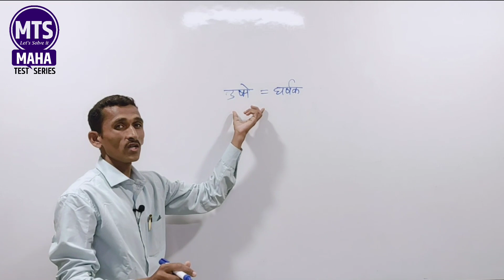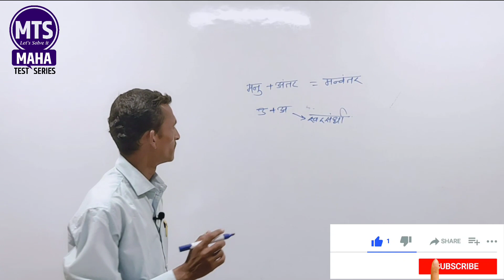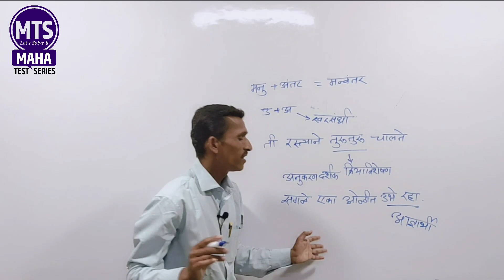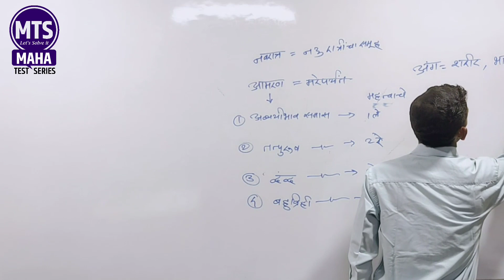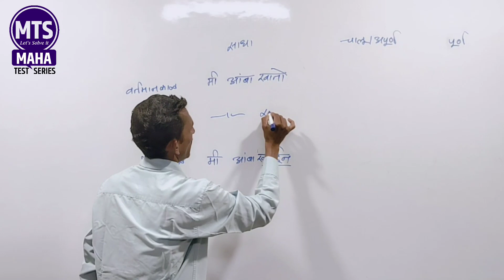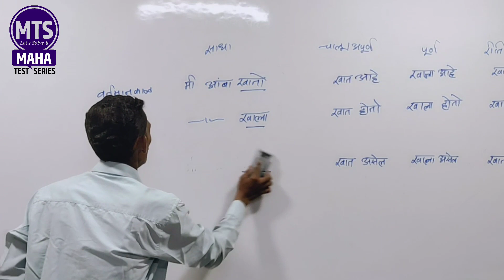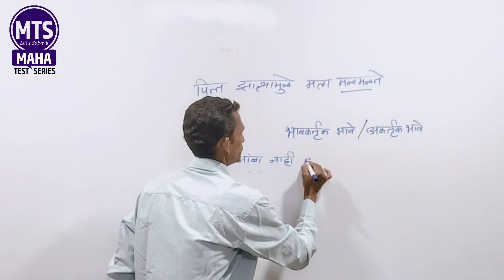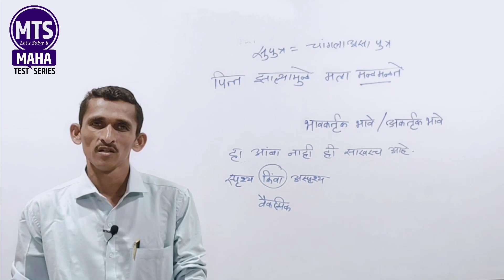Police Bharti Question Paper 2020 Test 21 | पोलीस भरती सराव प्रश्नपत्रिका क्रमांक 21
Police Question Paper Test 20 | पोलीस भरती प्रश्नपत्रिका 2020 टेस्ट 20

विषय : मराठी व्याकरण

नमस्कार विद्यार्थी मित्रानो Maha Test Series या  YouTube चॅनेल मध्ये आपले पुन्हा एकदा स्वागत.  टेस्ट क्रमांक 20 मधील मराठी मराठी व्याकरण या विषयाचे व्हिडिओ विश्लेषण देत आहोत. अजूनही बऱ्याच विद्यार्थी  मित्रांनी टेस्ट सिरीज जॉईन केली नाही तर मित्रांनो आपणा सर्वाना विनंती लवकरात लवकर टेस्ट सिरीज जॉईन करा.

आपल्या जास्तीत जास्त विद्यार्थी मित्रांना या टेस्ट सिरीज चा व्हिडिओ शेअर करा..

टेस्ट सिरीज चे वैशिष्ट्ये
१. टेस्ट नंतर Maha Test Series या  YouTube चॅनेल वर  व्हिडिओ विश्लेषण.
२ .PDF स्वरूपात टेस्ट विश्लेषण.
३. स्वयंमूल्यमापन तक्ता .
४. पोलीस भरती होई पर्यंत Maha Test Series या  YouTube चॅनेल वर मोफत मार्गदर्शन.

पोलीस भरती 2020 ची तयारी करणाऱ्या महाराष्ट्रामधील सर्व विद्यार्थ्यांसाठी

 📹 मागील टेस्ट चे  व्हिडिओ विश्लेषण पहा व आपल्या मित्रांना खालील लिंक शेअर करा.

 विषय : मराठी व्याकरण व सामान्य ज्ञान

 विषय : मराठी व्याकरण

 विषय : सामान्य ज्ञान

 विषय : मराठी व्याकरण

 विषय : सामान्य ज्ञान

टर्निंग पॉईंट्स ऑल  महाराष्ट्र पोलीस भरती
टेस्ट सिरीज जॉईन करण्यासाठी संपर्क
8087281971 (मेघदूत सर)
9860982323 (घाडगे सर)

Song: Singham
Movie : Singham Title Song
Singer : Sukhwinder Singh
Music Director : Ajay - Atul
Lyricst : Swanand Kirkire
Music Label : T-Series